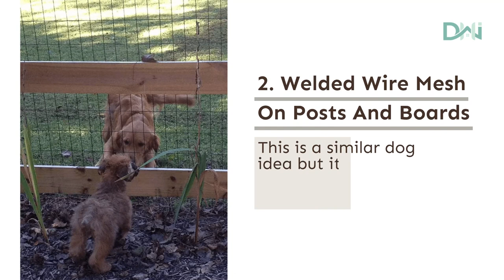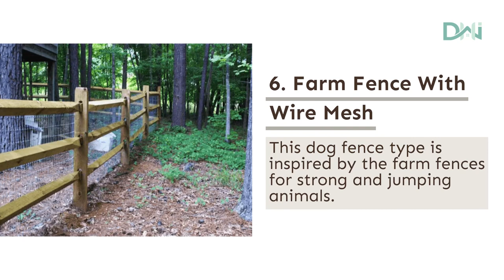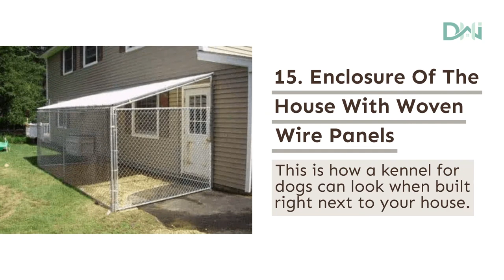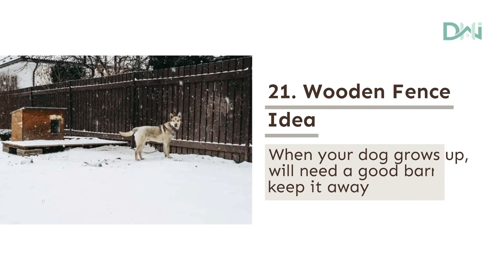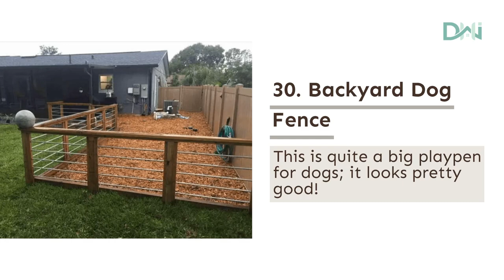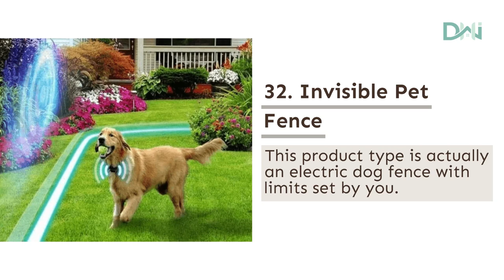32 Inexpensive Dog Fence Ideas and Designs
Once you get a dog, you quickly realize why it is called man’s best friend. If you are already a dog owner, you know how important keeping it healthy and safe is.

Dogs are different regarding characters, abilities, and looks, but there is one common characteristic all dogs share: their natural curiosity.

If you want to protect your dog from escaping from your backyard or entering a veggie garden on your property, then you should check the dog fence ideas here.